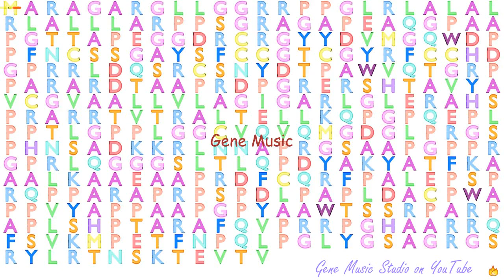Gene Music using Protein Sequence of SHISA8 "SHISA FAMILY MEMBER 8"